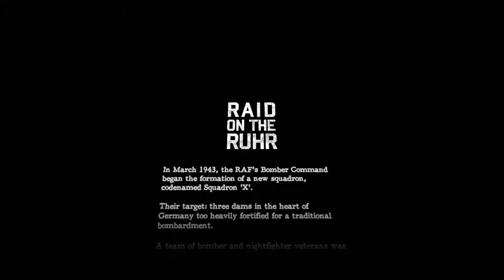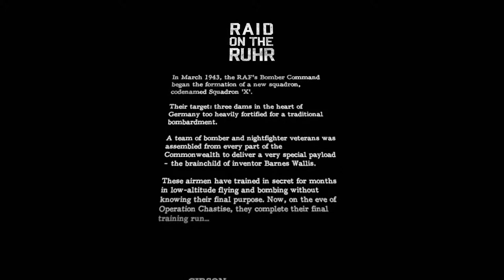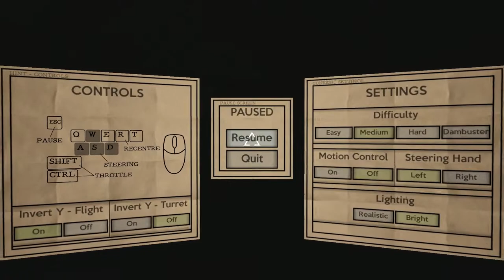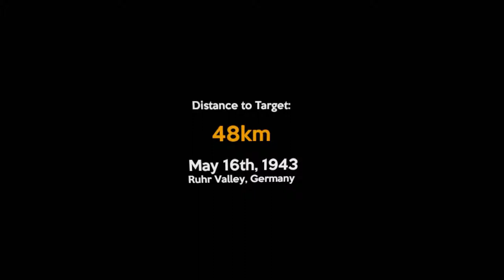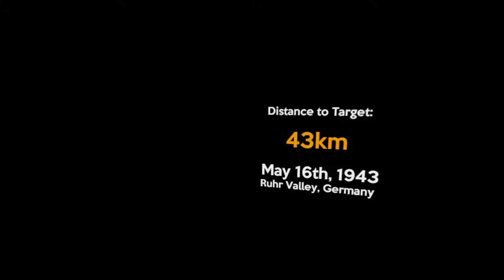Raid on the Ruhr ★ GamePlay ★ (PC) 2019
The Raid on the Ruhr gameplay is not what you would expect from a 2019 game.

It could be better-using Oculus, but playing Raid on the Ruhr with a keyboard and mouse is a real nightmare.

I got killed so many times, that I lost count. This is definitely not FPS game 😊

What is Raid on the Ruhr about:
In May 1943, the RAF’s Bomber Command began the formation of a new squadron, codenamed Squadron ‘X’.

A team of bomber and nightfighter veterans was assembled from every part of the Commonwealth to deliver a very special payload – the brainchild of inventor Barnes Wallis.

These airmen have trained in secret for months in low-altitude flying and bombing without knowing their final purpose.

The Target: Three hydroelectric dams deep within the heartland of Industrial Germany.

The Delivery Method: 19 Lancaster Bombers, flying below radar.

The Payload: ‘Upkeep’, a four-ton bomb designed to skim over water like a skipping stone.

Fly and shoot your way through the rivers of the Ruhr Valley while reliving this incredible feat of daring, brilliance and skill.